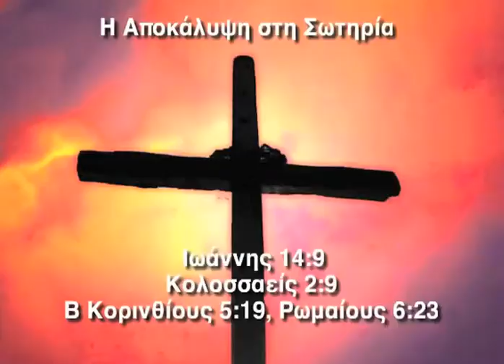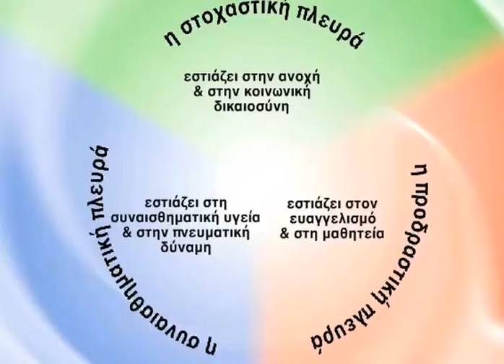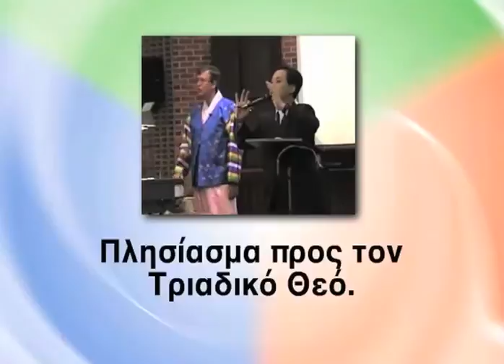Part 2: Color Your World with Natural Church Development Mini Seminar (Greek)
The second part of the 6 NCD Mini Seminars deals with the heart of Natural Church development—the Trinitarian Compass. All Mini Seminars are based on the book "Color Your World with Natural Church Development" by Christian A. Schwarz